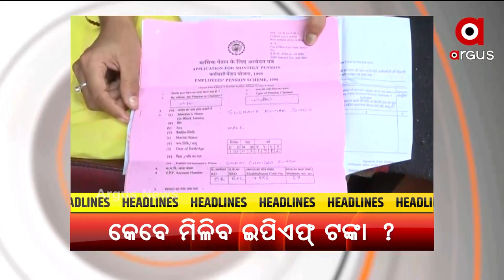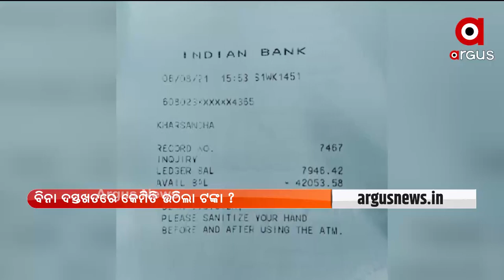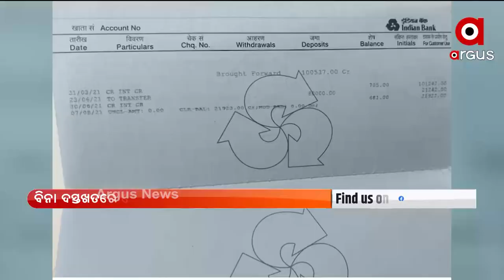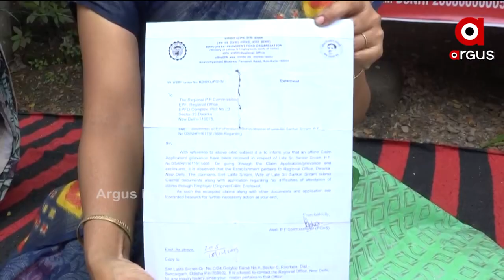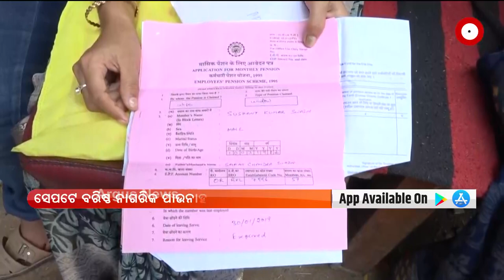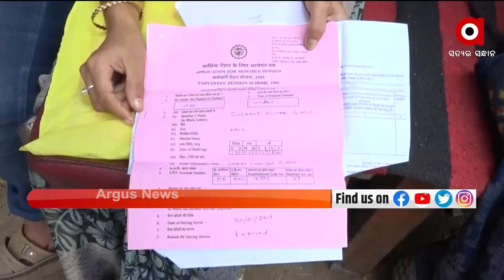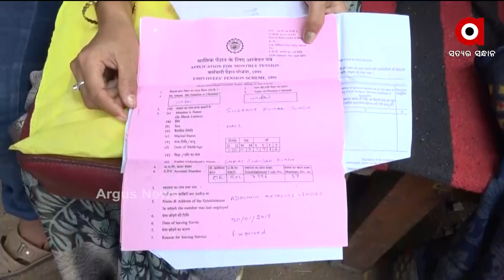Pratham Khabar 7AM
+ଲୋକସଭାରେ ୧୨୭ତମ ସମ୍ବିଧାନ ସଂଶୋଧନ ବିଲ ପାରିତ
+ଆଜି ଅନୁଷ୍ଠିତ ହେବ CII'ର ବାର୍ଷିକ ବୈଠକ
+ ଟୋକିଓରେ ଟେକ ରଖି ଓଡିଶା ଫେରିଲେ ପଦକ ବୀର
+ଉଜ୍ବଳା 2.0ରେ ଗରିବଙ୍କ ପାଇଁ ଖୁସି ଖବର
+ ପାଣି ପାଇଁ ଜନତା-ପୋଲିସ ଖଣ୍ଡଯୁଦ୍ଧ...
+ ମହିଳା ସ୍ବୟଂ ସହାୟକ ଗୋଷ୍ଠୀ ଆକାଉଣ୍ଟରୁ ଟଙ୍କା ଚଳୁ
+ କମ୍ପାନୀ ମାଲିକ ଓ ଇପିଏଫ କମିଶନରଙ୍କ ମଧୁଚନ୍ଦ୍ରିକା
+ କୂଳଖାଉଛି ନାଗାବଳୀ ଓ ବଂଶଧାରା